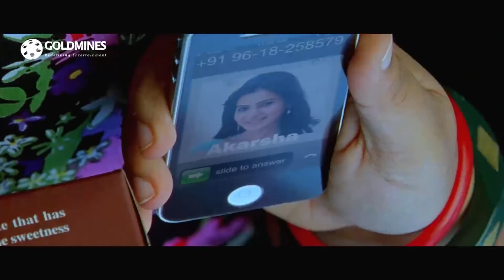जूनियर एनटीआर को क्या क्या करना पड़ा एक लड़की को पटाने के लिए? | मर मिटेंगे २ का बेस्ट सीन